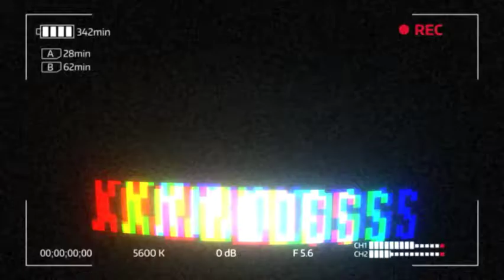My Vlog Intro! : Going on my Vlog Channel link in desc.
Q: Can I add you? A: No sorry bc that's not fair and I'll live to add of you but its a limit on roblox.

Q: Can you build me a home? A: No. Again, that wouldn't be fair also.

               Just Hit that little bell!

       How many Subs I want : 1,000